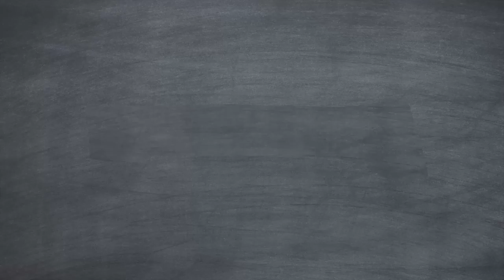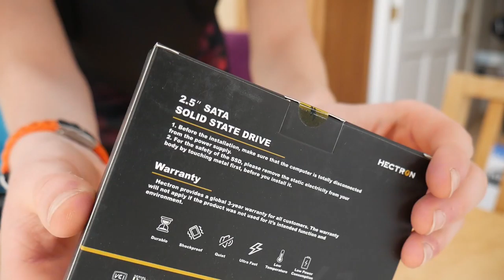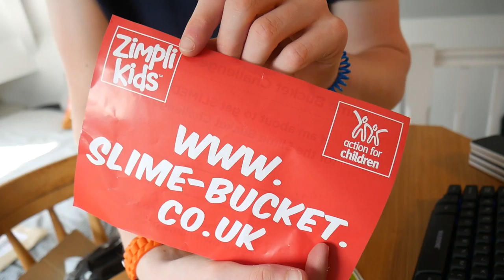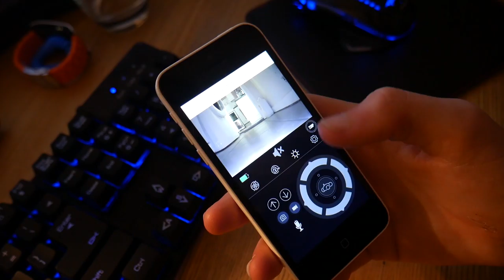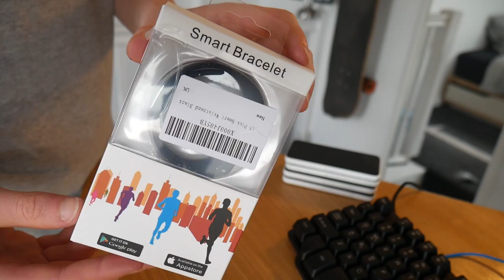GIANT BALLOON BED! - Vlog 059!!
Hello, I'm Jacob Battersby, also known as TheBattersby and in this video I'll be vlogging the past week. I only have two exams left so expect a huge amount of videos being pumped out really soon! This vlog isn't my best but please note I've been revising all week!! That balloon is awesome!! I felt like Casey Neistat!

I'd Love To Change The World (Matstubs Remix) - Awesome Song!!

Copyright:
If you want to use my videos or any of my sponsored products in your videos please mention my name in the video as well as in the description and title.